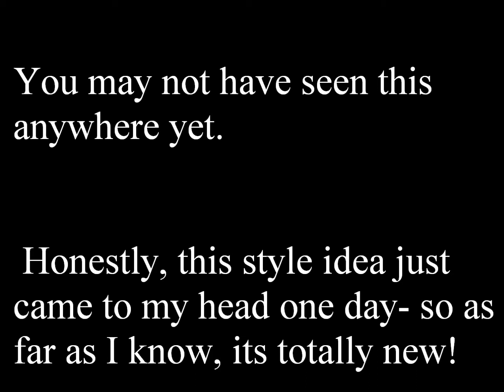FIRST TIME ON YOUTUBE - New 'Water Marble' Like Nails Using ACRYLIC!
Check out this all new style of doing a type of fun marble nail art for beginners, in which I will just take some acrylic and swing it around to create a fun look!

So the principle and the truly vital motivation behind why I did then to be able to do this water marble for short nails this happened why I needed to do it this very which way the hold up and the styles furthermore the greater part of the looks now and the exit plan the this entire style and the look that are finished by every one of them, that is truly essential to be finished by all of them. I think this is the reason it lives up to expectations so extremely well and this entire style and the whole look has basically got looking and has pivoted and out it is to be exactly how I needed and was only that is the so much that can be done and a considerable measure more that to be done, so this is exactly how much and what might did then visit it all around furthermore for the styles and the creators to help create this awesome water marble nail art for short nails!

XOXO
Prachi